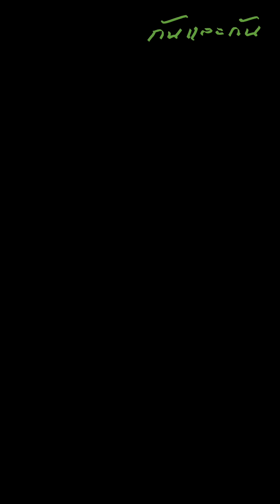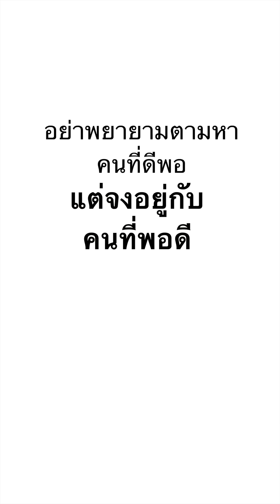สาวบ้านนา…กับบ่าวเลี้ยงควาย!!!ละครสั้น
สาวบ้านนา…กับบ่าวเลี้ยงควาย!!!